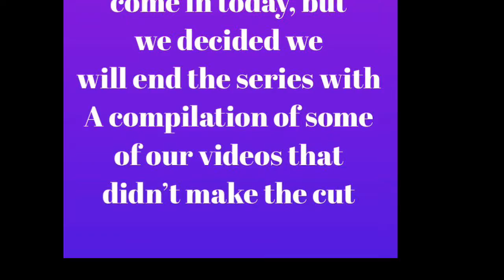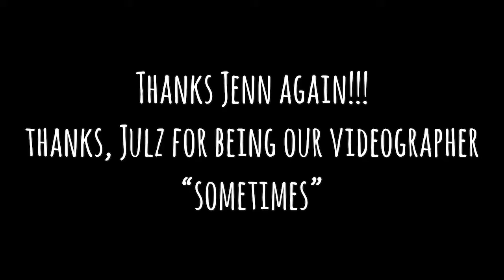TSG2018 | Trisha Kinderman | Pigmentation | Week 8